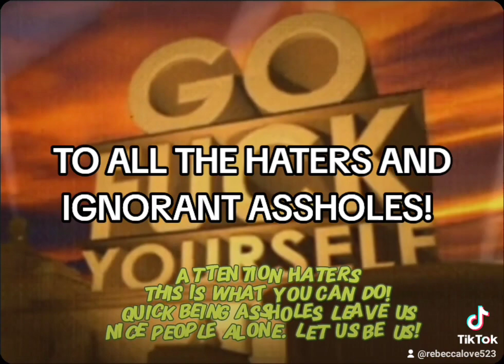MESSAGE FOR ALL HATERS!